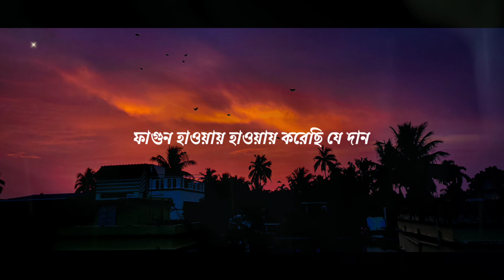পূর্ণিমা সন্ধায় | Cover | Augnick Dutta | BackBench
Hlw guys ❤️

This time we are presenting a Rabindrasangeet named "ফাগুন হাওয়ায় হাওয়ায়"
এবার কিন্তু একদম দেরি করিনি আমরা। এবার থেকে তাই চেষ্টা থাকবে প্রতি সপ্তাহে একটা করে গান শোনানোর। পাশে থেকো সবাই ❤️

সবার শুনে অবশ্যই জানিও কেমন লাগল। ভালোবাসা সবাইকে❤️

Cover Credit -
Vocal, programming, mix, master - Augnick

লিরিক্স -

ফাগুন,      হাওয়ায় হাওয়ায় করেছি যে দান--

     তোমার   হাওয়ায় হাওয়ায় করেছি যে দান--

আমার   আপনহারা প্রাণ   আমার   বাঁধন-ছেড়া প্রাণ॥

     তোমার   অশোকে কিংশুকে

     অলক্ষ্য রঙ লাগল আমার অকারণের সুখে,

     তোমার   ঝাউয়ের দোলে

     মর্মরিয়া ওঠে আমার দুঃখরাতের গান॥

পূর্ণিমাসন্ধ্যায়   তোমার   রজনীগন্ধায়

রূপসাগরের পারের পানে উদাসী মন ধায়।

     তোমার   প্রজাপতির পাখা

     আমার   আকাশ-চাওয়া মুগ্ধ চোখের রঙিন-স্বপন-মাখা।

     তোমার   চাঁদের আলোয়

     মিলায় আমার দুঃখসুখের সকল অবসান॥